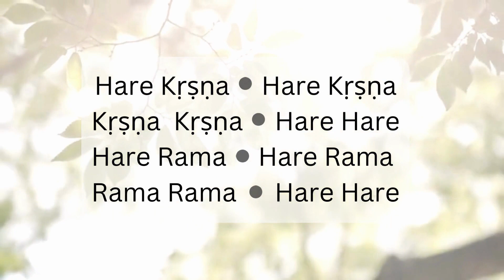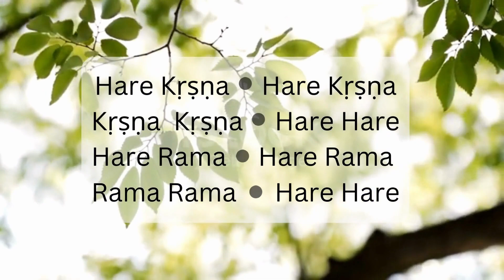Srila Prabhupada Maha Mantra Nature Video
(*watch in HD for highest quality visuals)